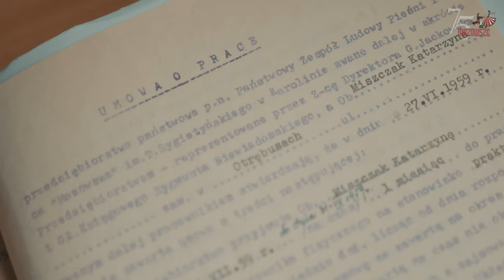Sekrety Mazowszańskiej Garderoby - odcinek 1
Kostiumy Państwowego Zespołu Ludowego Pieśni i Tańca  „Mazowsze” opracowywane są z dbałością o najmniejszy szczegół. W serii „Sekrety mazowszańskiej garderoby” o historii ich powstawania oraz procesie tworzenia opowiada pani Katarzyna Klepacz, która w garderobach i pracowniach krawieckich zespołu „Mazowsze” przepracowała 60 lat.

W pierwszym odcinku dowiadujemy się kto na przestrzeni lat był zaangażowany w pracę nad kostiumami scenicznymi „Mazowsza”, poznajemy również bliżej życiorys głównej rozmówczyni.

Cykl przygotowany przez Centrum Folkloru Polskiego „Karolin” powstał z okazji jubileuszu 75-lecia działalności Państwowego Zespołu Ludowego Pieśni i Tańca „Mazowsze” im. Tadeusza Sygietyńskiego.